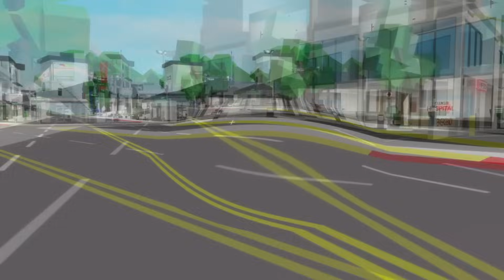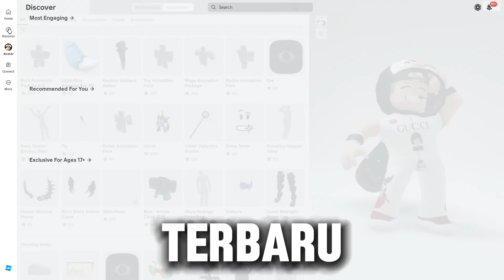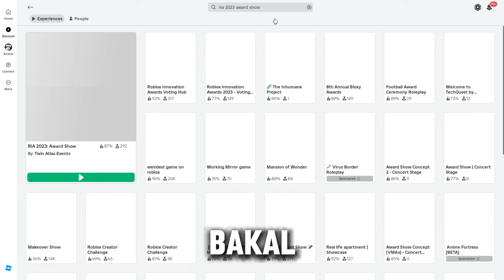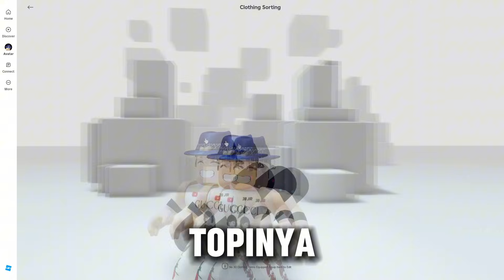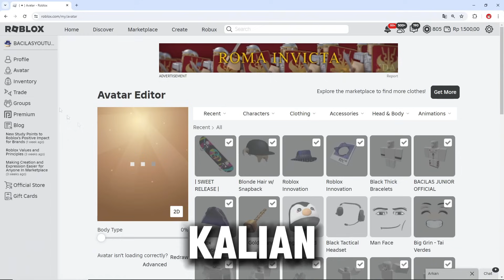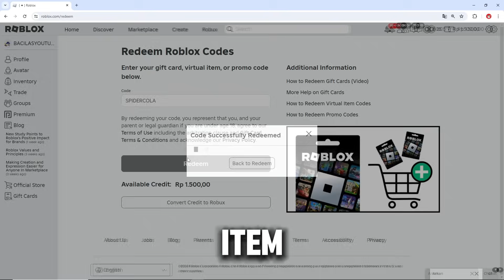AKU MENEMUKAN HEADLESS KORBLOX DAN SEMUA ITEM BARU GRATIS TERBAIK DI ROBLOX Brookhaven 😉 (2024)